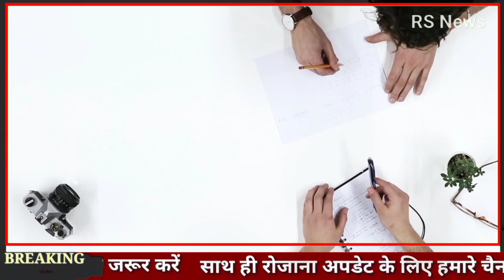2023 में तीन देश खलीफा बनने की रेस में-3 desh khalifa banne ki res me 2023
2023 में तीन देश खलीफा बनने की रेस में-3 desh khalifa banne ki res me 2023

video highlights
Khilafat e Usmania
khilafat movement
Khilafat andolan
khilafat movement class 10
khilafat
khilafat tv
khilafat andolan by khan sir
khilafat e rashida
khilafat and non cooperation movement
2023 khilafat
2023 mein
2023 mein kya
2023 mein aane wala
saudi,qatar and turkey
saudi news
turkey news
qatar news

आपके सपोर्ट के बिना हम कुछ भी नहीं है ।